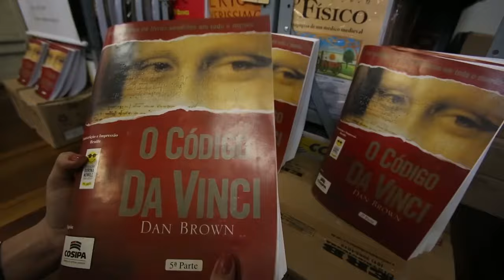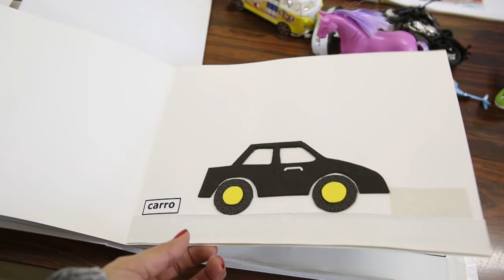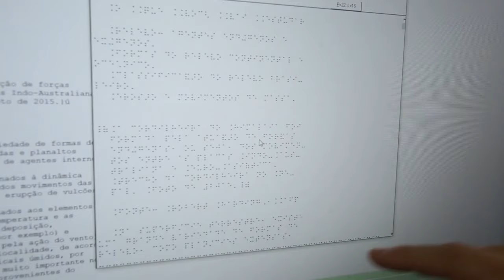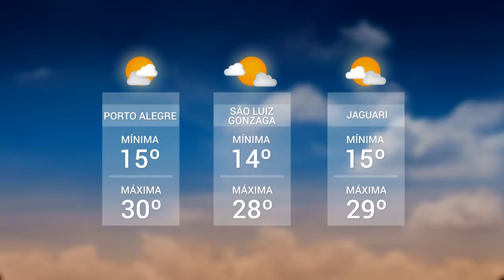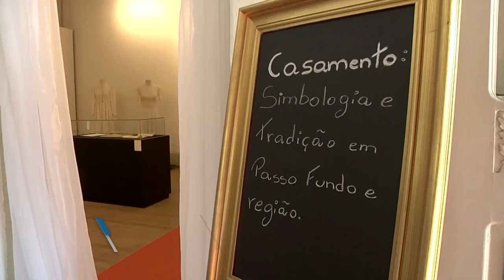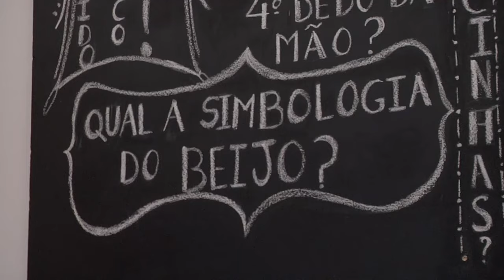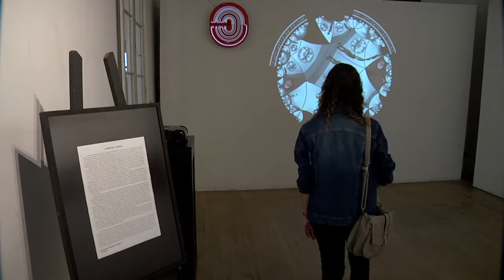Panorama | TVE - Boletim 13:45 - 07/08/19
O aprendizado dos estudantes com deficiência visual
Peritos do IGP usam equiterapia para perícia com crianças
UPF TV: Museus de Passo Fundo